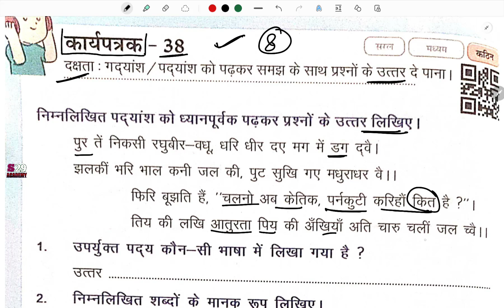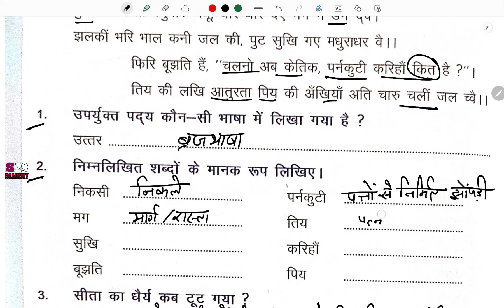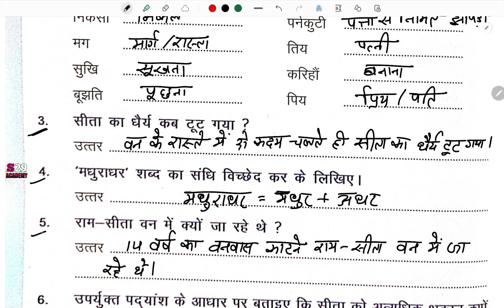हिन्दी कार्यपुस्तिका कक्षा 8 कार्यपत्रक 38 | RKSMBK | hindi work book class 8 work sheet 38 | RBSE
हिन्दी कार्यपुस्तिका कक्षा 8 कार्यपत्रक 38 | RKSMBK | hindi work book class 8 work sheet 38 | hindi kaaryapustika kaksha 8 kaaryapatrak 38 | rbse

कार्यपत्रक 38
rksmbk hindi

brij kors kaksha 8
hindi medium
हिन्दी माध्यम
hindi kaksha 8
kaksha 8 karyapustika prakhar
prakhar karya patrak 38